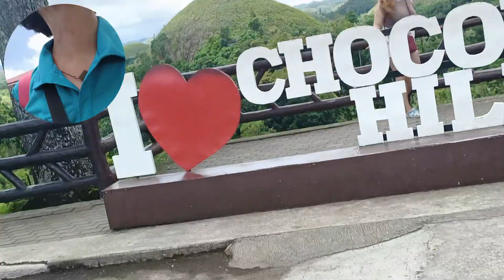Dors G @Chocolate Hills , Carmen Bohol / Ilang steps kaya paakyat?| DORS G VLOG